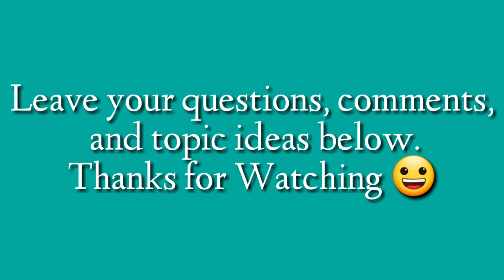Sister Talk Episode #1| Why We Should Forgive and How To Heal From Hurt Inflicted by People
Welcome to our new show, "SISTER TALK". The reason why the show was named Sister Talk is because my sister and I would always have impactful conversations over the phone whenever we would talk. It was very evident that Jesus was in the midst. We would always say how amazing it would be if people could hear our conversations; hence "Sister Talk".

Although the show is called "Sister Talk", please know that it's for everybody. We will be covering a variety of topics that will be beneficial to all. We hope and pray these talks will bless you the way it blesses us. As always, thank you for your support 💜!